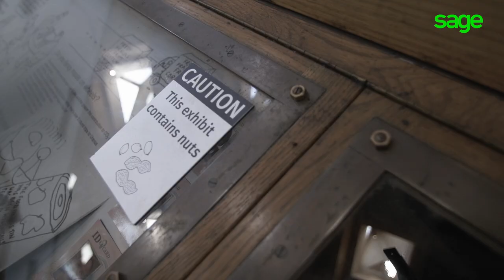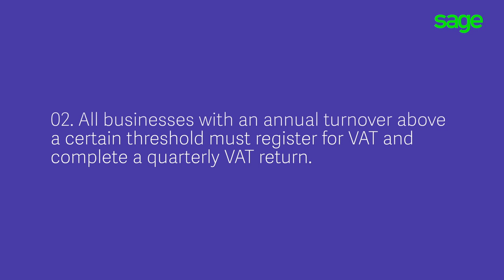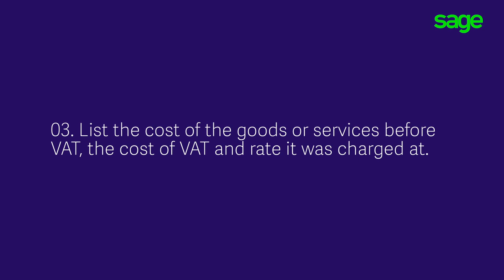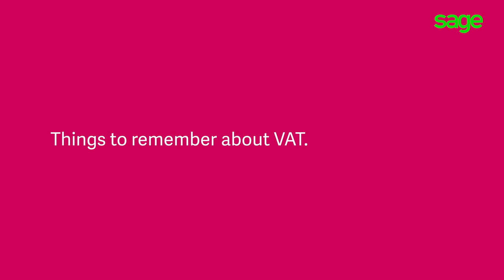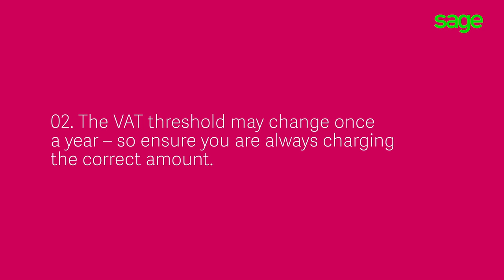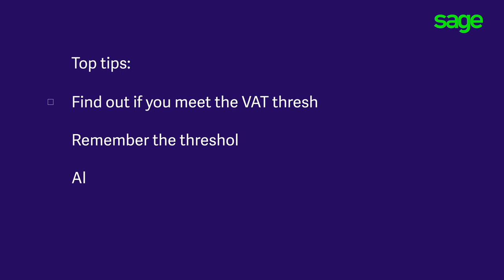How to understand VAT – Sage Business Startup Essentials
In episode two of Sage Business Startup Essentials accountant Sid Moore explains everything you need to know about VAT, while sculptor Rob Higgs tells us how managing VAT makes it easier to run his business.